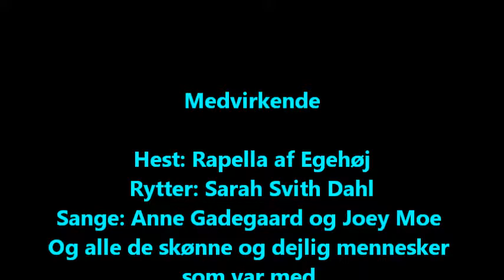Stævne Gl. Estrup Rideklub Rapella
Første gang jeg starter hest i dressur.
synes selv jeg gjord det godt, hesten er 4 år og vi kom hjem med 61,88%, så jeg er meget stolt af hende! :-D